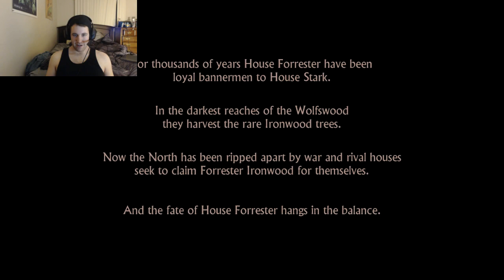Iron From Ice Episode 1 Part 1 Telltale Game Of Thrones Travis7861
Hey guys Travis7861 here bringing you more gameplay/walkthrough of the Telltales version of game of thrones. This will be a long games series because not all the episodes are fully out yet . I will be doing them as they release and this will be an on going series. Hope you guys enjoy Episode 1 Part 1 if you like the content please hit LIKE and SUBSCRIBE to support the channel i would really appreciate the support Have a good day :)

Extra Information

Have steam? You Can Watch Me Broadcast Games And I would love to play games with you guys add my tag
TRAVIS7861

Did you know i also guest on this channel?